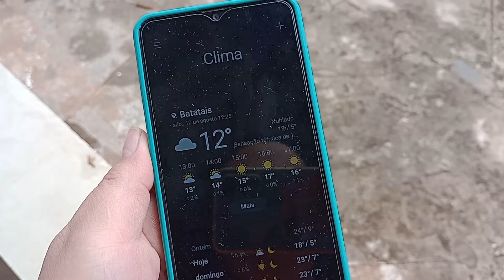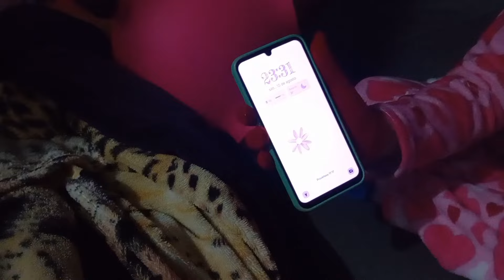DIAS FRIOS 🥶 SÃO ASSIM AQUI - A BELA ADORMECIDA APARECEU 😂 - FIZ FORROBODÓ E FOMOS NO ANIVERSÁRIO 🎂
Quer acompanhar a gente também pelo Instagram

Te espero por lá 😘